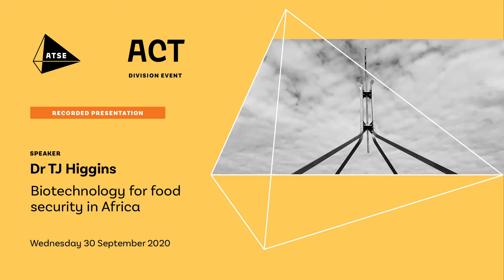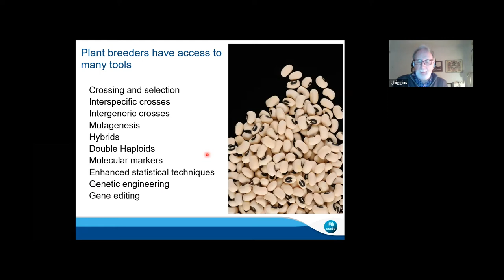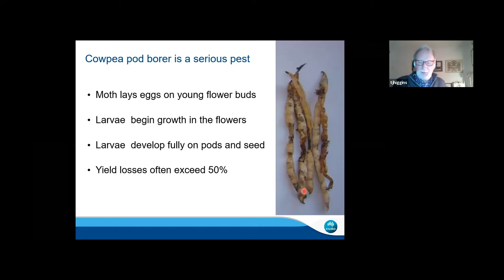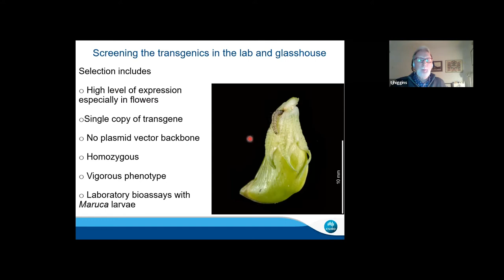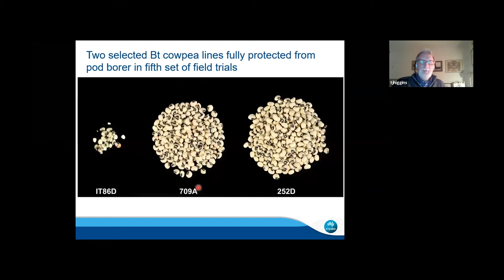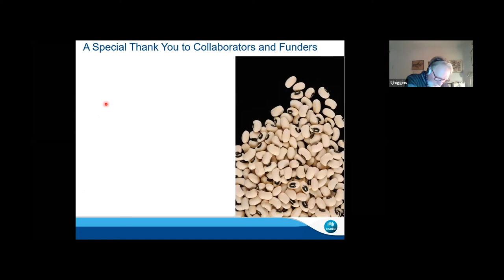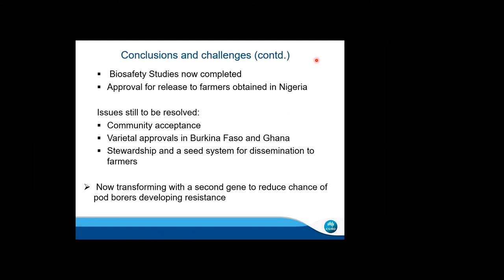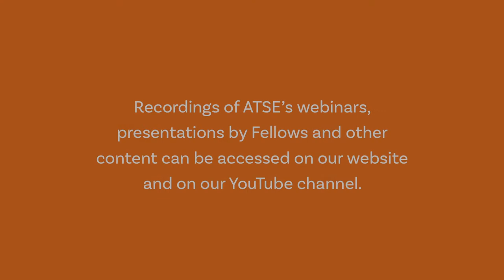ACT Division: Biotechnology for food security in Africa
Presented by Professor Dr TJ Higgins

His major research focus is the application of gene technology for plant improvement. He is particularly interested in protecting food legumes from insect pests and enhancing the nutritional quality of plant products for feed and food uses. Most of his current work is aimed at increasing food security in Africa and South Asia.

Originally from Ireland, Higgins’ first degrees were in agricultural science from the National University of Ireland. He gained a PhD from the University of California, Davis and moved to Australia as a Post-doctoral Fellow at the Australian National University. Shortly after, he joined CSIRO Plant Industry, from which he retired as a Chief Research Scientist and Deputy Chief.